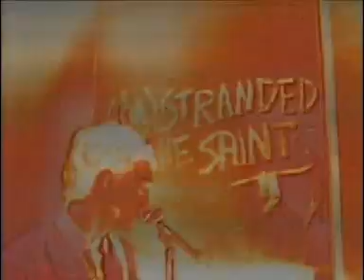Saints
Aussie punk band